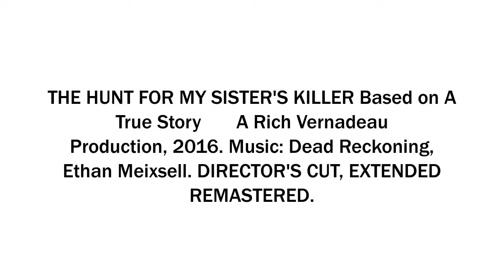TRUE CRIME: THE HUNT FOR MY SISTER'S KILLER Rich Vernadeau DIRECTOR'S CUT